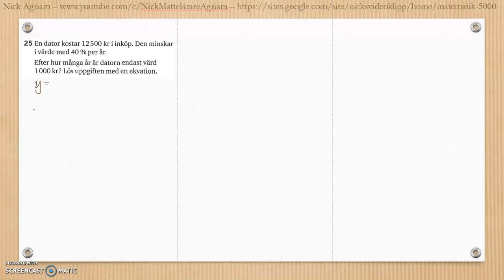Matematik 5000 Ma 2b Kapitel 3 Geometri Blandade övningar 1-3 - 25